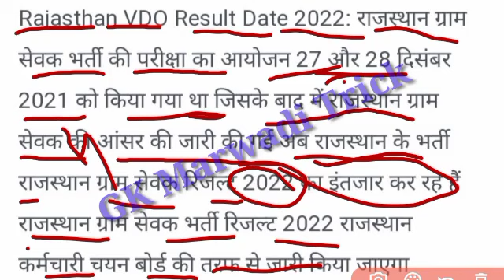VDO Result Kab Aayega 2022/Gram Vikas Adhikari Result 2022 Latest News/vdo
Gram Sevak Result 2022/VDO Result Kab Aayega 2022/Gram Vikas Adhikari Result 2022 Latest News/vdo